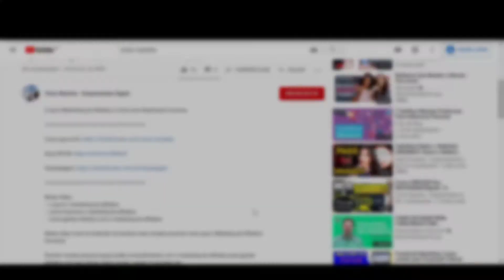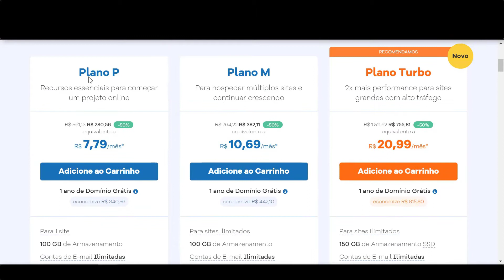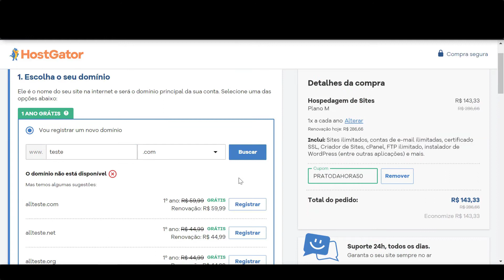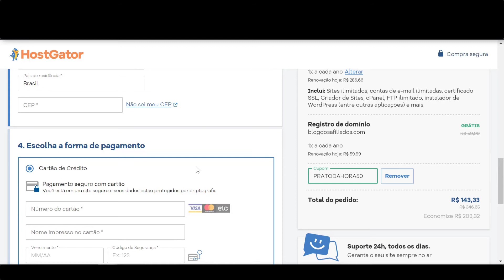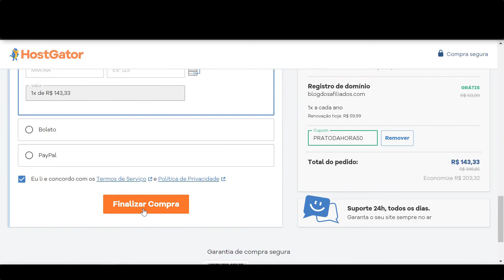MELHOR HOSPEDAGEM DE SITES + DOMÍNIO GRÁTIS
💰 APRENDA A GANHAR DINHEIRO SEM SAIR DE CASA, HOJE MESMO!

Nesse vídeo eu mostrei qual é a melhor Hospedagem de Sites na minha opinião quando se trata de custo benefício.

O Mais legal é que você ainda ganha o domínio grátis quando contrata essa Hospedagem!

Curso GRÁTIS: Como Ser Afiliado e Vender na Internet: EU SEI...Todo Mundo Fica Oferecendo "Coisas Grátis", Mas Pode Ter Certeza, Esse Curso Gratuito é DIFERENTE de tudo o Que Você Já Viu!

PESQUISAS COMUNS SOBRE HOSPEDAGEM DE SITES
1 - melhor hospedagem de sites
2 - hospedagem de sites
3 - dominio gratis
4 - hospedagem + dominio
5 - como ter um dominio de graça

00:01 : Já deixa um Like ai heim!
01:01 : Se Inscreve logo no Canal!